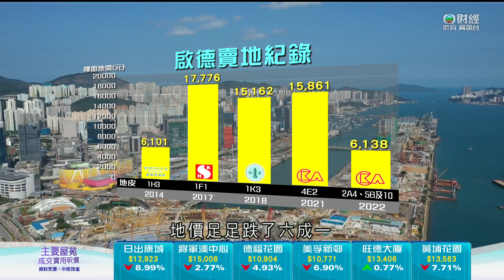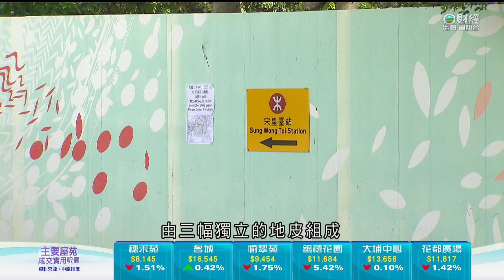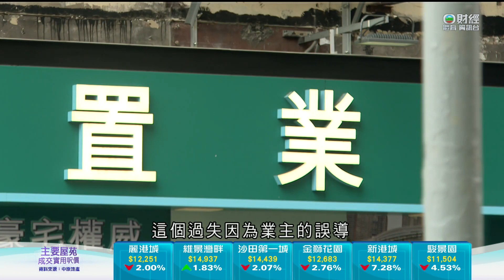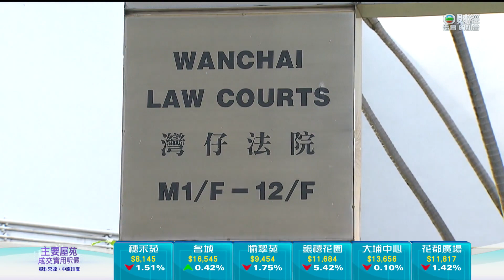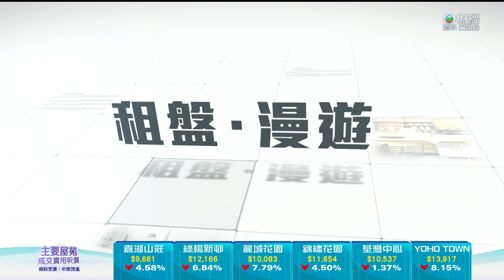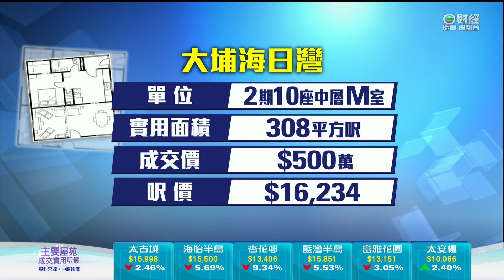TVB日日有樓睇｜2022年12月21日｜啟德住宅地｜大圍柏傲莊｜首置計劃｜買樓｜單位歷史｜地產代理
一般準買家也不希望購入事故單位，透過甚麼方法可得知單位的歷史？作為地產代理，於這方面又有甚麼責任？

《日日有樓睇》，今晚9點無綫新聞APP直播，11點05分財經體育資訊台重播。